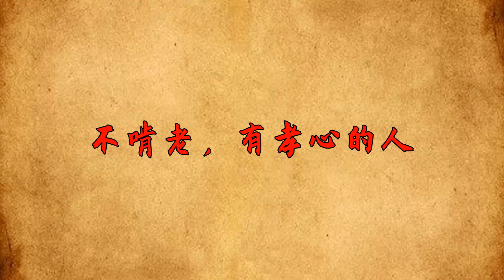兄弟姐妹中，命最好的往往是這幾種人，別不信，真的很準【國學論壇】国学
兄弟姐妹中，命最好的往往是這幾種人，別不信，真的很準【國學論壇】

一個家族的興衰成敗，全在下一代的發展如何，這始於父母對子女的教育，以及給到子女的資源。當兒女的能養成良好的品行，整個大家族就不會衰敗，一個家最忌諱的就是出了敗家子，這也源於父母的教育和平時在生活中的引導。觀察發現，兄弟姐妹中，命最好的，往往是這幾種人，看看有你嗎？ 国学 为人处世 识人术 請注意，本影片是專注於講解社會新聞和奇聞異事，完全符合YouTube社群準則。